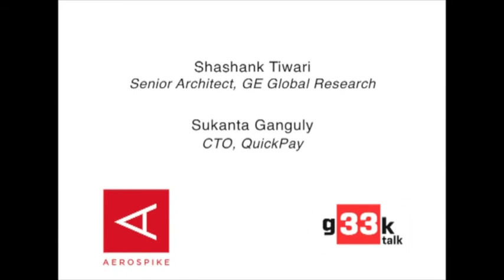The Internet Of Things Q & A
Marie-Anne Neimat moderates a lively panel of experts as they define the Internet of Things vs. the Internet of People, examine what companies are trying to do and why, explore the various tech options that can support these use cases, and discuss the challenges and tips in implementation. Panelists include-
Shashank Tiwari, Big Data Architect of GE Global Research
Mahbubul Alam, Head of Internet-of-Things at Cisco
Sukanta Ganguly, CTO, QuickPay &
Brian Bulkowski, Aerospike Founder and CTO